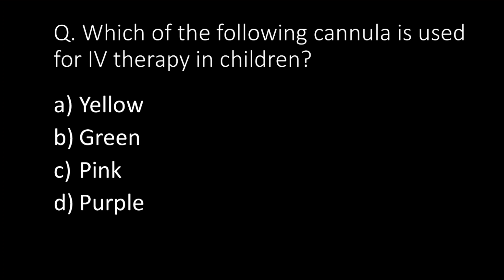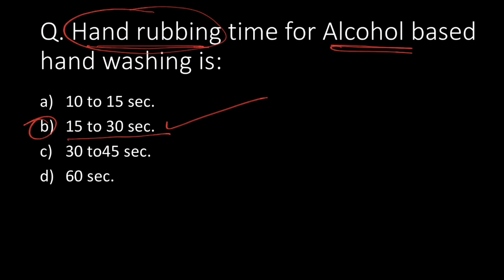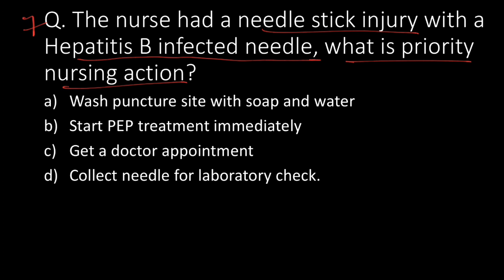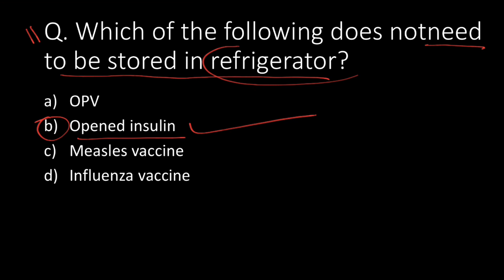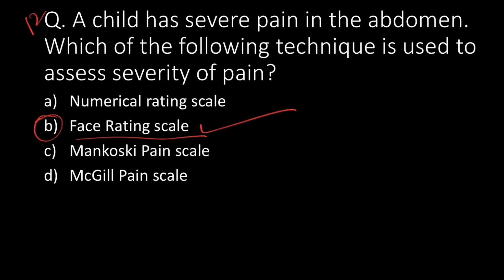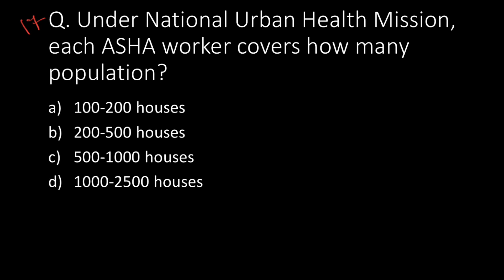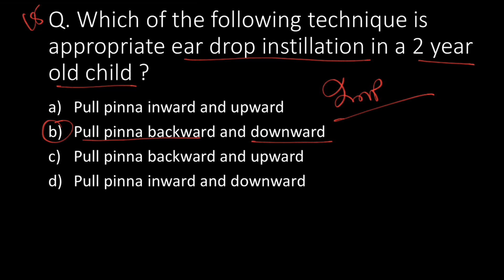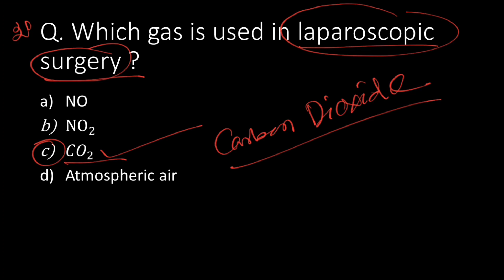OSSSC Nursing Officer Exam Most Repeated Questions & Answers Quick Review 1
OSSSC Nursing Officer Entrance Exam Questions And Answers | OSSSC Nursing Officer Recruitment Exam 2022 | OSSSC Nursing Officer | OSSSC 2022 | OSSSC |

Most Important And Trusted Book For Nursing  Competitive Exam.
👉Click Here and Buy Others Book Given Below Link👇
1. Target High. ( 6th Edition )
2. PR Yadav (Vol.-1 & Vol.-2)
3. PR Yadav (Vol.-1)
4. PR Yadav (Vol.-2)
5. PR Yadav (Vol.-3)
6. PR Yadav CHO Book
7. Comprehensive Guide For nursing Competitive Exam 5th ed.(Preety Agarwal)
8. Key To Success Staff Nurses Recruitment Exam(Abha Narwal)
9. NCLEX-RN Examination Practice Questions 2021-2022
10. NCLEX-RN Saunders
11. NCLEX-RN Mosby
12. NCLEX-RN Lippincott
13.  OSSSC Nursing Officer Entrance Exam Book
14. OSSSC Comprehensive Guide For Nursing Officer Recruitment Exam
15. OSSSC NURSING OFFICER RECRUITMENT EXAM